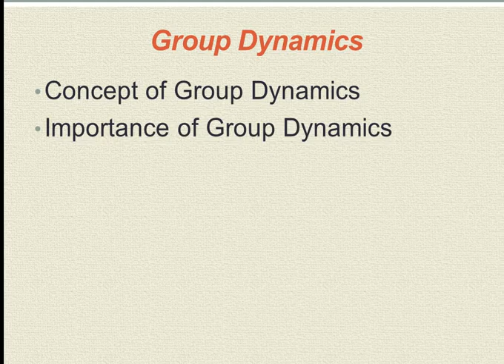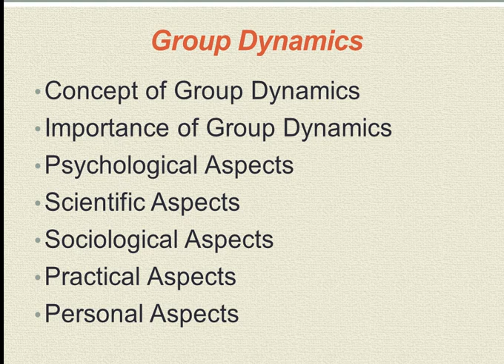Group Dynamics 1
Concept of Group Dynamics
Importance of Group Dynamics
Psychological Aspects
Scientific Aspects
Sociological Aspects
Practical Aspects
Personal Aspects